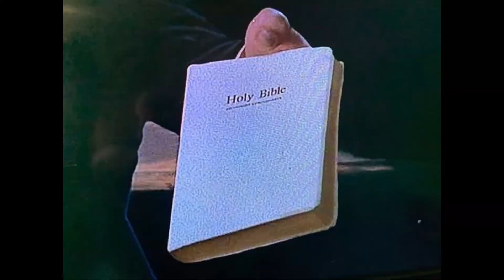Altered States - John Huber (2021)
This little psychedelic tune was somewhat inspired by the 1980 Sci Fi classic movie "Altered States".

I was obsessed with this movie when I was young and still enjoy watching all of the great parts in it to this day...

It was William Hurt's debut film and what a job he does.  And the supporting cast is top notch too..!  Overall a great movie but not for the faint of heart..!